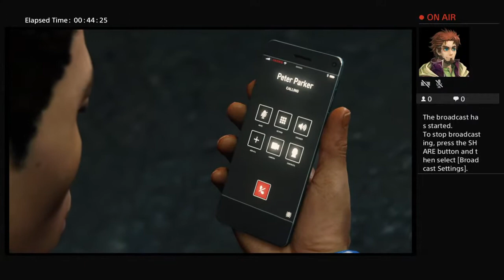yo_johny4's Live PS4 Broadcast